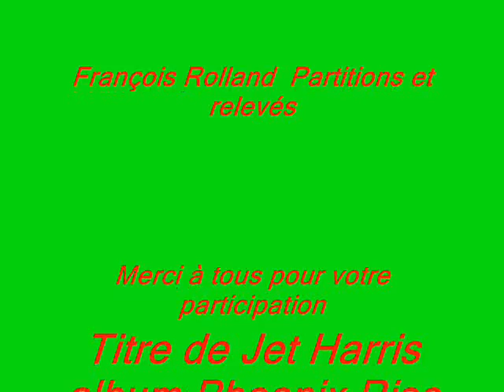Simply Jerry par The Handcrafted Burns Of London (Virtuel Band)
Composition de Jerry Lordan  extrait de l'album The Phoenix Rise
Avec Daniel Corbont , basse /batterie/ piano et mixage
Claude Seguin , claviers ,voices , strings et haubois
Roger Hayoz , guitares additionnelles
Denis Cayen , guitares
François Rolland création de la partition et tablature